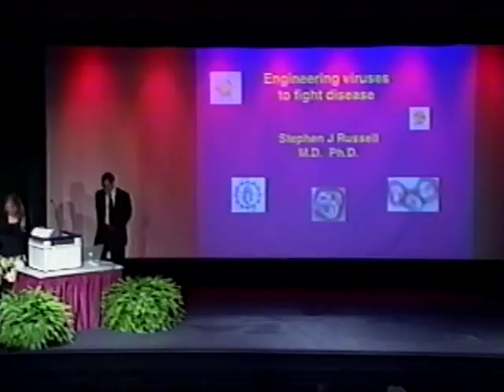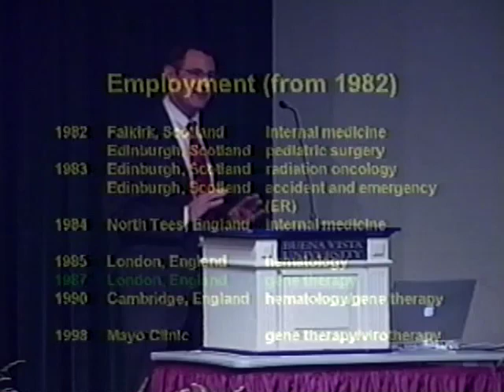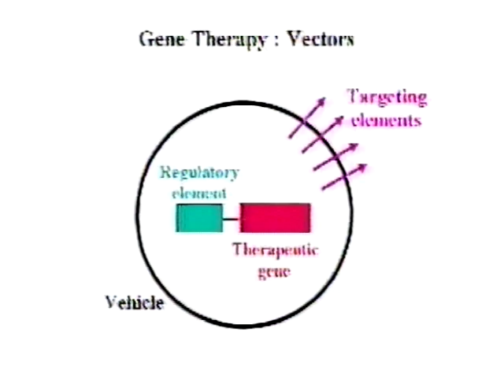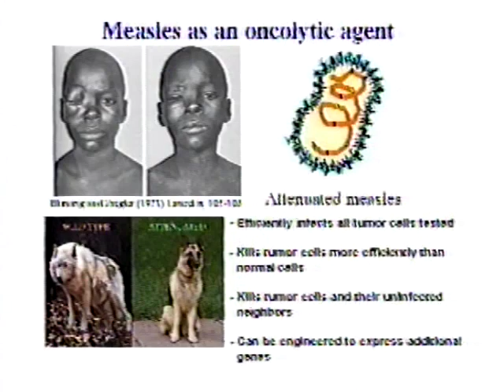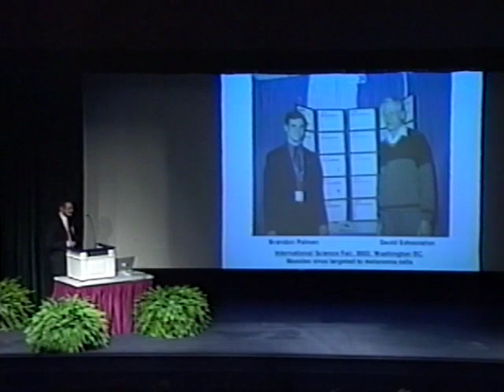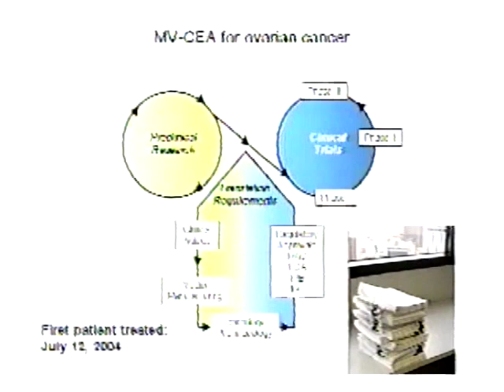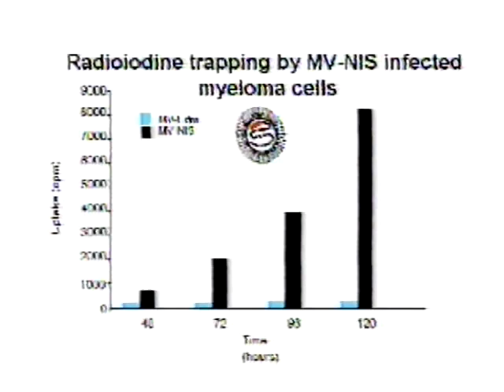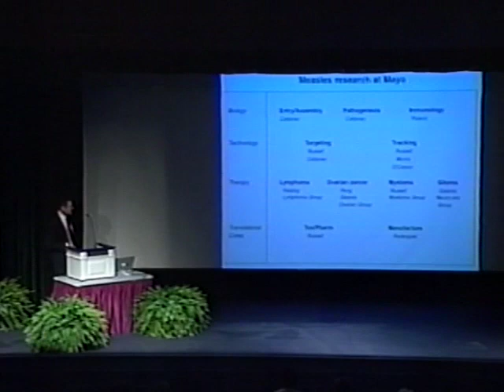Stephen Russell: Engineering viruses to fight disease, September 17, 2004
Buena Vista University (BVU) Archives Videos ;  002765   Dr  Stephen Russell's Lecture  Engineer Viruses to Fight Disease   9 17 04 ESSC Dedication